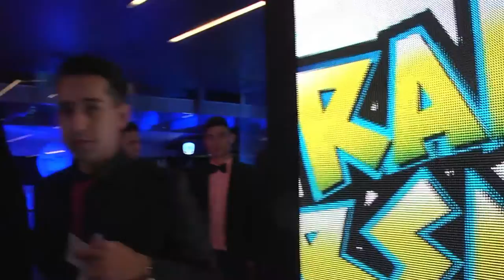El Poli presente en los premios Top 10 de la Revista P&M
Con la representación del docente Mario Álvarez de la Maestría en Gerencia Estratégica de Mercadeo, el Poli hizo presencia en uno de los eventos más importantes en le industria del Mercadeo y la Publicidad.